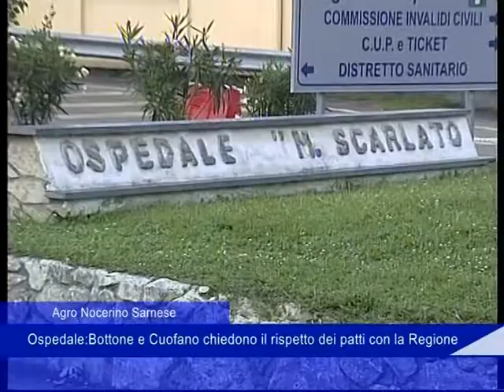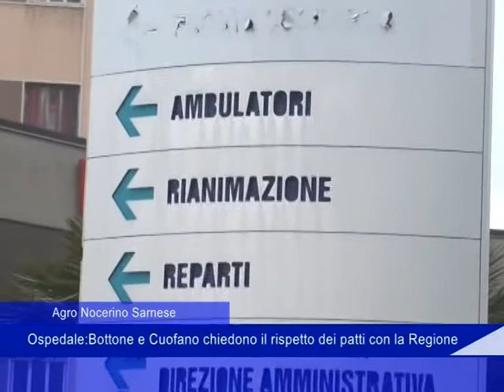Agro Nocerino Sarnese: ospedale, Bottone e Cuofano chiedono il rispetto dei patti - 13 Febbraio 2019